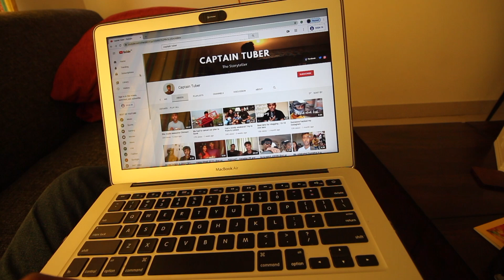My Youtube Rewind 2019 | It was a crazy journey | Indian Vlogger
Indian Vlogger

DSLR Tripod